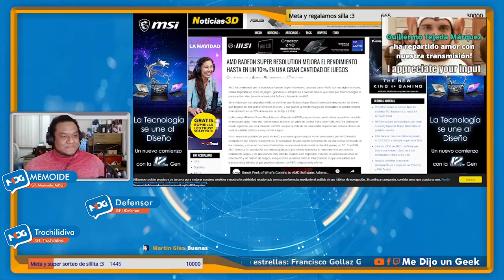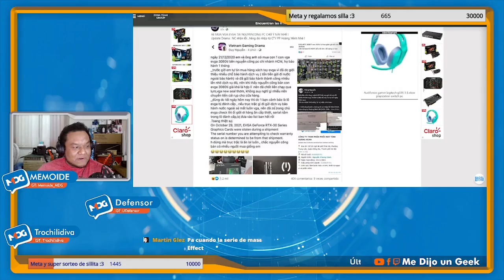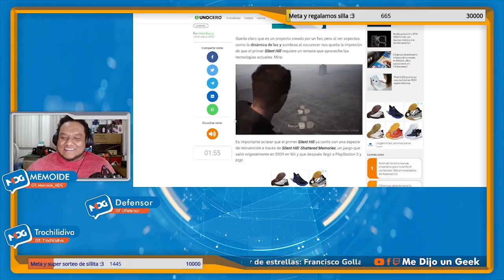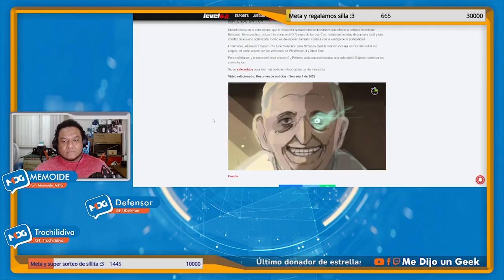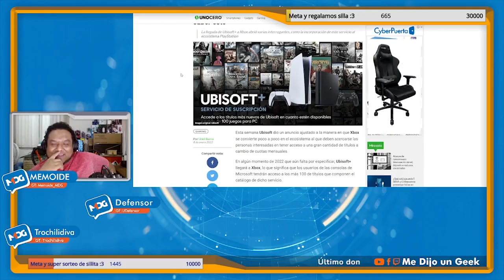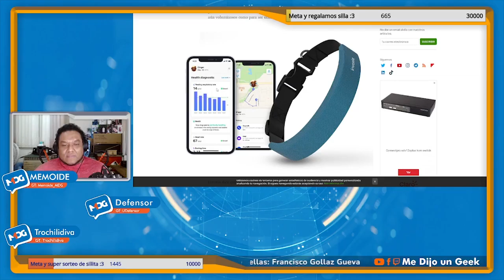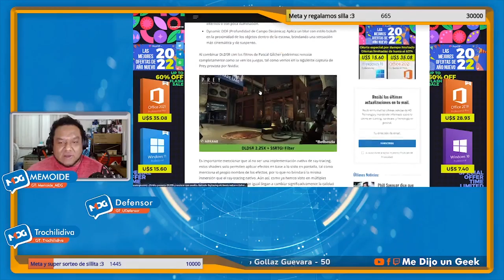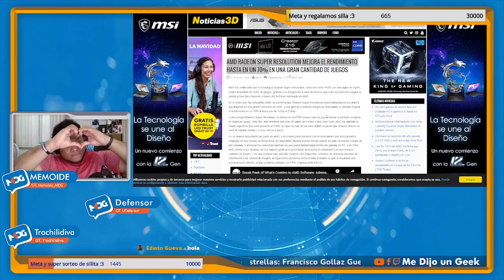CHISME GEEK CAPITULO 14 | NUEVAS TECNOLOGÍAS DE AMD Y NVIDIA | APARECEN LA GPU ROBADAS!!! | Y MÁS...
PROGRAMA DEL 11 DE ENERO DE 2022
- APARECEN LAS GPUs ROBADAS DE EVGA
- NVIDIA Y AMD PRESENTAN SUS NUEVAS TECNOLOGÍAS IMPLEMENTADASEN SUS SOFTWARES
- UBISOFT LANZA SU SERVICIO POR SUSCRIPCIÓN. ¡Y NO ESTARÁ DISPONIBLE EN PS!

- Y OTRAS COSILLAS...

Hola Geeks!!!
Estamos ECHÁNDOLE GANAS a esta sección en un esfuerzo por ofrecerles contenido e información de interés general de este adictivo mundo de la tecnología y una pizca de entretenimiento. xD

Lo hacemos con mucho cariño y los esperamos en nuestras transmisiones semanales de la sección durante nuestro directo de Facebook los martes por la noche. Donde se pueden unir para opinar, aportar y/o jugar después con nosotros :3.
Esta es la parte informativa antes del juego por cierto. XD

Esperamos que les sea de utilidad y si tienen una duda o comentario pueden dejarlo en la sección de comentarios.

No olviden seguirnos en nuestras redes:
Pero sobre todo; que los queremos ❤️